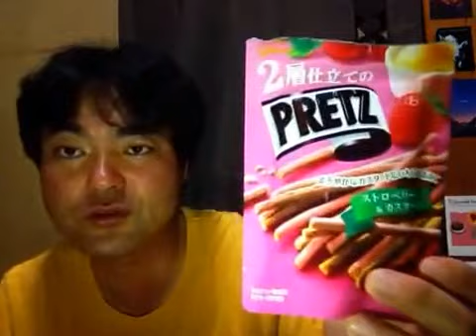プリッツ！ストロベリー＆カスタード！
まぐまぐのメールマガジン
ヨシダノリマサのFacebook

プリッツ！ストロベリー＆カスタード！を私ヨシダノリマサが語ってみました♪*:*♪*:*♪*:*(๑╹◡╹๑)♪*:*♪*:*♪*:*